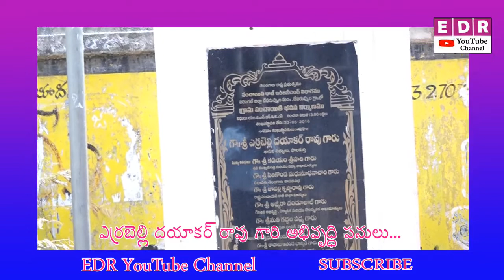Devarupula voice... దెవరుప్పుల మండల్ రైతు కోర్డినేటర్ నర్సింహా రెడ్డి గారితో ... ఎర్రబెల్లి దయాకర్ ర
Devarupula voice... దెవరుప్పుల మండల్ రైతు కోర్డినేటర్
నర్సింహా రెడ్డి గారితో ...
ఎర్రబెల్లి దయాకర్ రావు గారి చేసినాటివంటి అభివృద్ది పనులు .